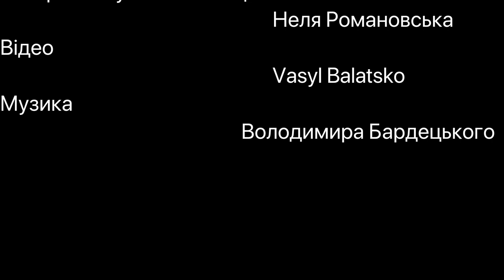Чим зайнятися в житті? Неля Романовська (official video)